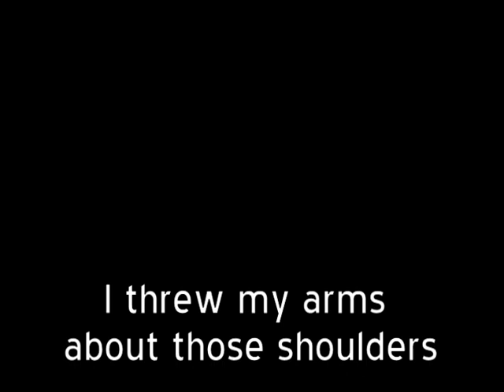5 Poems by Joseph Brodsky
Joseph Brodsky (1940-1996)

"There are no depths.  Appearance is the summary of phenomena." -Joseph Brodsky [1]

Joseph Brodsky was born May 24, 1940 in Leningrad.  His father was a photographer and his mother was an interpreter.   Brodsky said he grew up surrounded by anti-semitism. [2] He worked a variety of jobs in varied industries including in a milling machine factory,  in a morgue at a prison,  in hospitals, and on geological expeditions. [3]  He first became interested in poetry at 19 when he picked up a book of poems by Evgeny Abromovich Baratynsky.  [4]

A newspaper in Leningrad labeled Brodsky's poetry "pornographic and anti-Soviet" in 1963. He was put in a mental institution and finally arrested for "parasitism" and put on trial.  He was found guilty and sentenced to five years hard labor, however his sentence was shortened to eighteen months. [5]

He was expelled from the Soviet Union in 1972 and settled in Ann Arbor Michigan with the help of W. H. Auden. [6]  He became a US citizen in 1977 and US poet laureate in 1991.  He won the Nobel Prize in  literature in 1987.  [7]

Brodsky was reported in the New York Times to have been ill for many years before his death at 55 on January 28, 1996 from a heart attack.  [8]

Text of poems read
Odysseus to Telemachus

Sources and Notes
[1] Nick Watson interview with Joseph Brodsky in The Argonist magazine 1996

[2] Wikipedia: Joseph Brodsky from New York Times, January 29, 1996

[5] [6] [7] [8] York Times, January 29, 1996 Joseph Brodsky Exiled Poet Who Won Nobel, Dies at 55